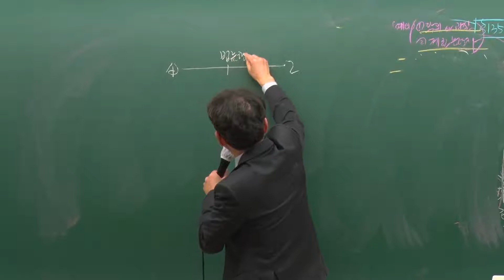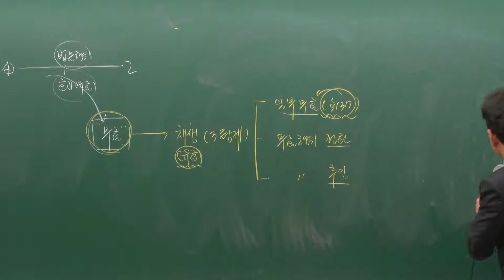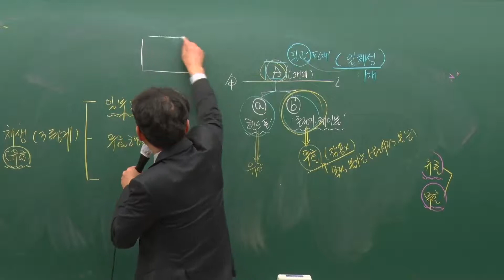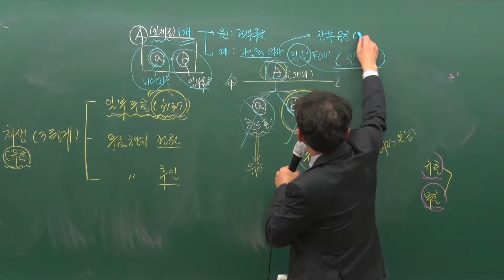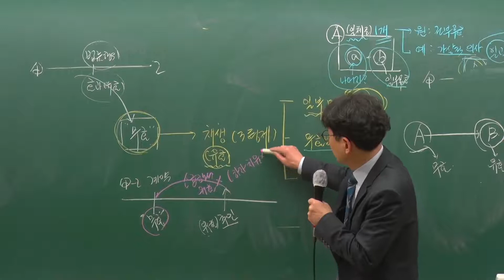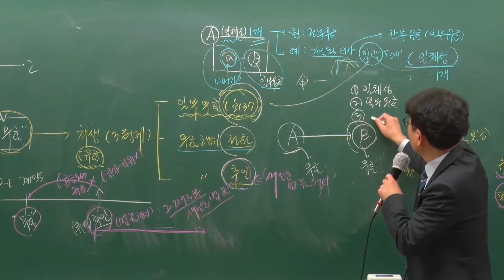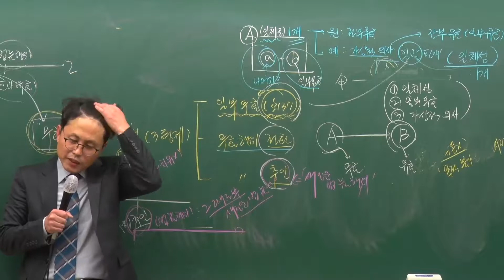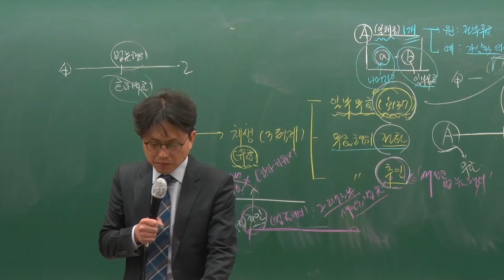공인중개사 [민법] 테마강의 24강 - 무효행위의 재생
2021년 제32회 공인중개사 1차 시험 대비 "민법" 테마형 기본서 기초이론강의
17년 전통/공인중개사 최고합격률 79.4%, EBS 6년 연속 서비스

:::: 교재 :::::  2021 에듀나인 민법 테마형 기본서

[민법 - 고태환 교수]
고려대학교 법과대학 법학과 졸업
고려대학교 법과대학 대학원 재학(민법 전공)
인하대, 충북대 등 대학특강
경기도청 공무원교육 강사
현) 에듀나인 공인중개사 민법 전임